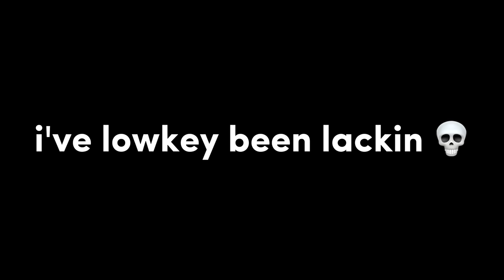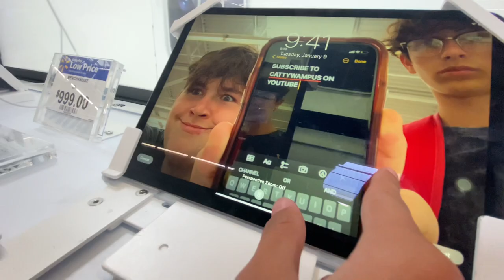THEY CHASED US OUT!! (mini vlog repost)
REPOST, shitpost until i can make better vids